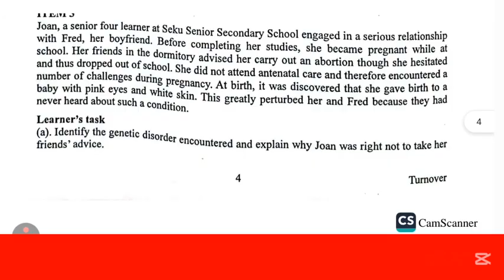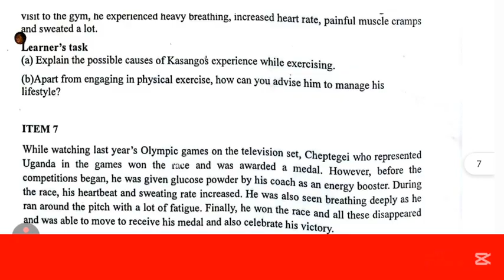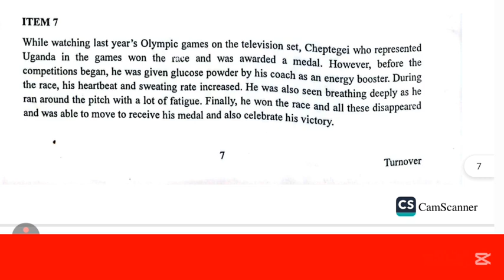S4 Biology Paper 1 KAMSA Mocks 2025